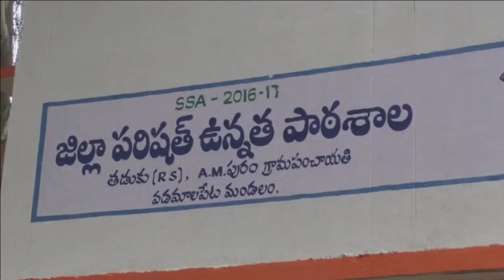YSRCP MLA RK Roja visits Govt School to start Happy curriculum program - 5th July 19